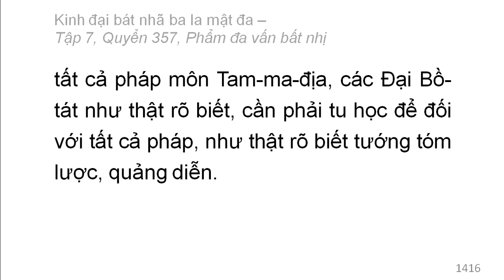Quyển 357: Kinh đại bát nhã ba la mật đa - Phẩm đa vấn bất nhị (rất hay) (357/600) (10)